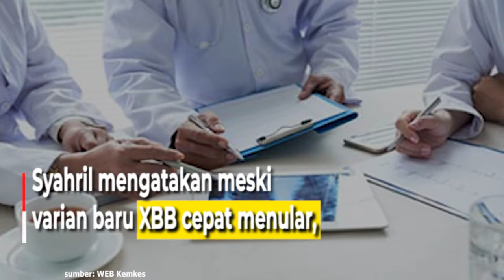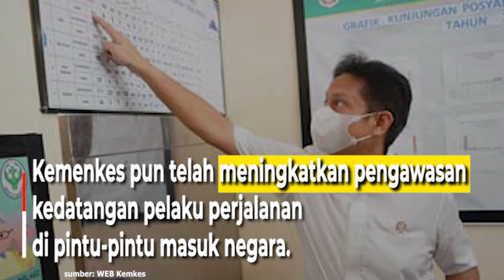Waspada !! Subvarian Omicron XBB Telah Terdeteksi di Indonesia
Kementerian Kesehatan (Kemenkes)
mendeteksi subvarian Omicron XBB
telah terdeteksi di Indonesia.

Oleh karena itu, Kemenkes meminta masyarakat
untuk waspada dan memperkuat protokol kesehatan,
terutama memakai masker.

Juru Bicara Kementerian Kesehatan M. Syahril
mengungkapkan, kasus pertama XBB di Indonesia
merupakan transmisi lokal.

Varian XBB ini terdeteksi pada seorang perempuan
berusia 29 tahun yang baru saja kembali
dari Lombok, Nusa Tenggara Barat.

Menyusul temuan ini, Kemenkes bergegas
melakukan upaya antisipatif dengan  melakukan
testing dan tracing terhadap 10 kontak erat.